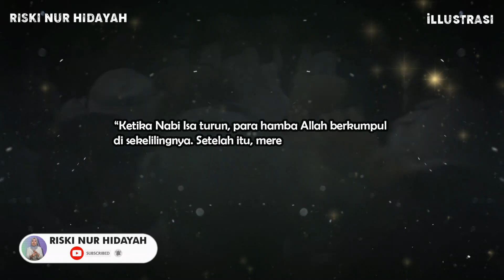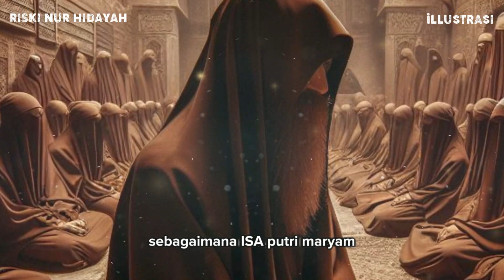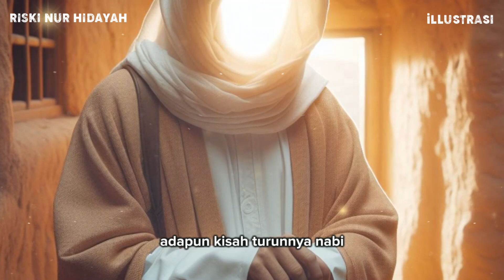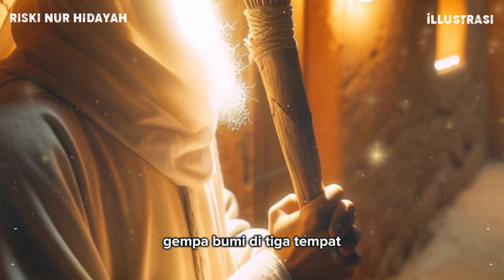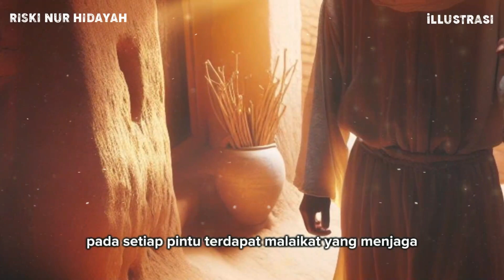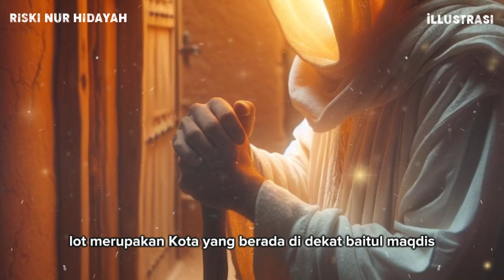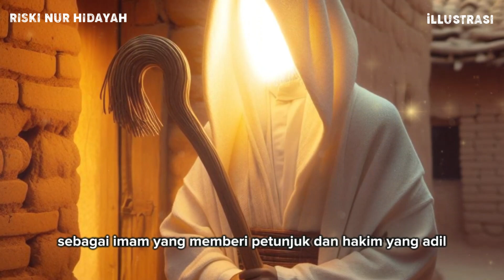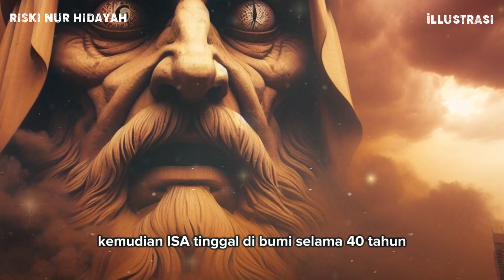Nabi Isa Bukan Tuhan ! Inilah 12 Murid Saksinya | Sejarah Islam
Pernah kah kalian mendengar tentang Hawariyyun ?
Hawariyyun adalah murid Nabi Isa alaihissalam, diketahui berjumlah 12 orang dan merupakan kaum dari golongan Bani Israil. Sebagai murid seorang nabi mereka adalah golongan yang mempercayai Nabi Isa AS sebagai utusan Allah SWT.

Ke-12 murid Nabi Isa atau Hawariyyun, mereka adalah Andreas, Barnabas, Bartholomeus, Matius, Philipus, Simon Petrus, Thadeus, Yahya bin Zabdi, Yakub bin Zabdi, Yakub bin Alpius, Yahuda, dan Yahuda Iskariot.

Riski Nur Hidayah, Channel Islami yang belajar seputar :
• Cerita Islami
• Sejarah Islam
• Nasihat Islam